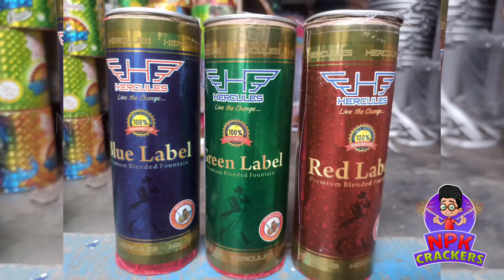TIN | NEW ARRIVAL | NPK CRACKERS | FLOWERPOT | TESTING